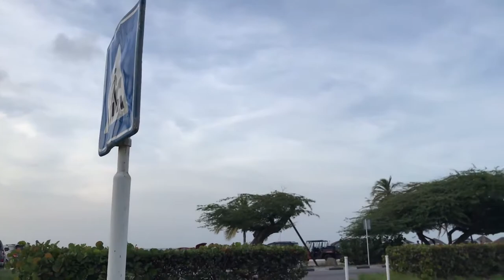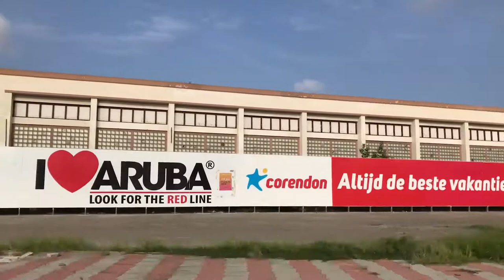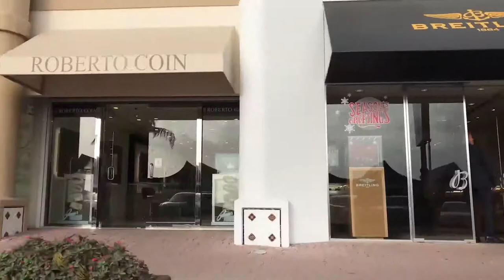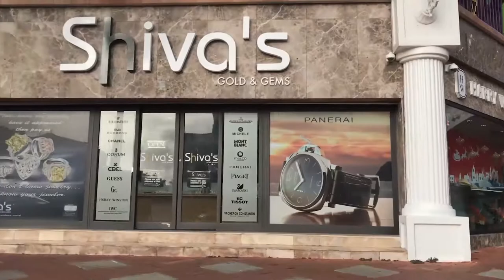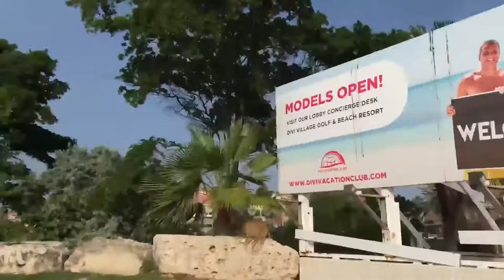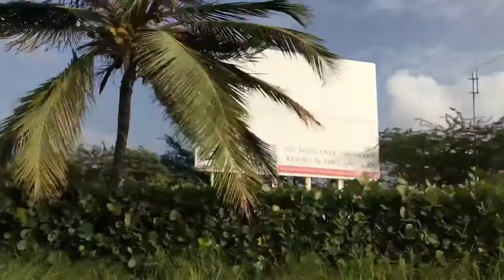Aruba Beaches Ocean | ROYALTY FREE FOOTAGE